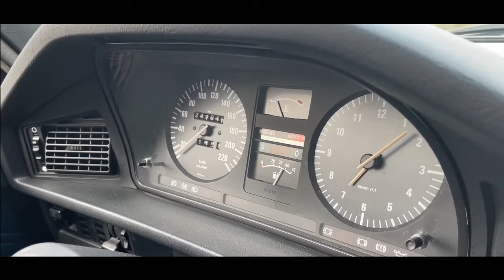BMW Classic Cars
BMW 3.0 CS , 1972 0:00
BMW Isetta 300 , 1959 1:25
BMW 2000 C , 1968  1:53
BMW 502 Super 3.2 , 1959 2:22
BMW E3 3.0 , 1972 3:49
BMW 635 CSI , 1988 4:51
BMW 2000 CS , 1969 6:17
BMW 3200 S V8 ,1963 6:59
BMW 2000 CS , 2.0 , 1967 8:06
BMW 750iL V12 , 1995 8:30
BMW 2000 Touring 2.0 , 1972 9:16
BMW 1600 GT , 1968 9:45
BMW M635 CSI M88 , 3.5 , 1985 10:24
BMW 735i , 1983 10:43
BMW 318i  Cabriolet E30 , 1992 11:08
BMW 535i E34 , 1988 12:04
BMW 1500 , 1964 13:04
BMW 635 CSi 3.5 ,1982 13:47
BMW R25 Velorex sidvagn 1952 14:06
BMW 635 CSi , 1983 14:58
BMW 318i Cabriolet E30 , 1984 15:55
BMW 850i e31 ,1992 17:08
BMW 320i Cabriolet , 1990 19:49
BMW 850i V12, 1991 20:25
BMW 635 CSi, 1988  21:21
BMW 2000 2.0 , 1969 22:23
BMW 850i E31 , 1992 23:18
BMW 525 E12 , 1975 23:41
BMW 2002 Tii Touring, 1974  25:16
BMW 2500A , 1970 26:40
BMW 518i E28, 1984 27:42
BMW 633 CSi , 1980 28:29
BMW 318i E21 ,1980  29:27
BMW 3.0 CS  E9, 1972 29:48
BMW Isetta 31:00
BMW 635 CSi, 1981 31:31
BMW 2000 , 1971 32:24
BMW  635 CSi , 1983 ( Kings car ) 32:59

Test Drive , Made in Germany ,
Bilträffar 2024 ,most expensive car

ehicles include 1957 Pontiac Super Chief, 1955 Chevy BelAir, 1959 Edsel Ranger convertible, 1959 Cadillac series 62, 1957 Pontiac Safari station wagon, 1932 Ford Coupe, 1968 Dodge Charger R/T, 1972 Oldsmobile Cutlass S, 1940 Ford sedan, 1962 Chevrolet Biscaycle, Chevrolet 3100 series trucks, 1934 Ford Coupe Hot Rod, 1960s Oldsmobile 88 station wagon, cool Meyers Manx type dune buggy, AMC Javelin AMX, 1950s Packard, all kinds of classic cars, hot rods, street rods, muscle cars, lead sleds, old cars & old trucks from the 20s, 30s, 40s, 50s, 60s, 70s. DOWNTOWN CLASSIC CAR CRUISE!!! Classic Car Show, Hot Rods, Street Rods, Rat Rods, Muscle Cars!!
DOWNTOWN CLASSIC CAR CRUISE!!! Classic Car Show, Hot Rods, Street Rods, Rat Rods, Muscle Cars!! Faribault Minnesota Car Show
Faribault Minnesota Classic Car Cruise,

classic cars and trucks for sale,classic hot rods and muscle cars,classic convertible cars,great british car share,west riding classic cars,classic american cars in europe,
,rods hotrods customs & sales,peachtree classic cars,lowbourne classic vehicles,charvet classic cars,classic cadillac for sale,
classic british sports cars

Bentley ,  British designer ,  luxury cars,
Classic Car Cruise.
Faribault Car Cruise.
Classic Car Show.
Hot Rods,
Street Rods,
Classic Cars,
Car Show,
Classic Car Show,
Muscle Cars.
Rat Rods,
Chevy,
Ford,
Ford Fairlane 500
Ford Thunderbird,
Classic Ford Truck F-100
Plymouth,
Dodge,
Chrysler,
Jeep,
AMC
AMC Javelin,
AMC Rambler
Classic Rambler
Pontiac Chieftain,
Chevrolet
Corvette,
Super Sport,
SS, V8 Engines,
Classic Cars,
427,
383,
454,
283,
REO Speedwagon
International Trucks,
Hot Rods,
Chevy El Camino,
Classic El Camino,
Ford Model A,
Mercury Cougar,
Tri-5 Chevys, Car Show,
55 Chevy
56 Chevy
57 Chevys
Chevy Chevelle
Chevy Impala
Chevy Bel Air
Ford Mustang
Ford GT40 Kit Car,
Ford Coupe,
32 Ford Coupe,
5 window,
Wagon,
Chevy Nomad,
Family Truckster,
Split window,
Classic Pick Up Trucks
Classic Trucks,
442,
Oldsmobile,
Muscle Cars,
Volkswagen,
VW, Beatles,
Buick Skylark,
Classic Buick
Pontiac Firebird
Trans Am
IROC Z
Chevy Camaro,
Classic Camaros,
Chevy Nova,
Chevy II
Chevy 2,
Cadillac,
Classic Cadillac
Classic Cadillac Ambulance,
1968 Cadillac Ambulance,
Classic Cars,
1930
1920
1935
1950,
1955,1956
1957
1958
1959
1960
1962
1963
1970
1968
1969
1972
1973
Matts Rad Show
Car Shows 2023